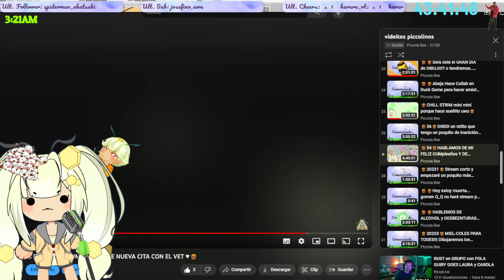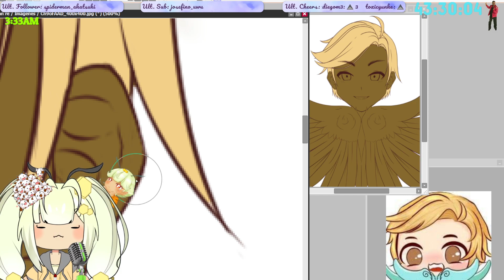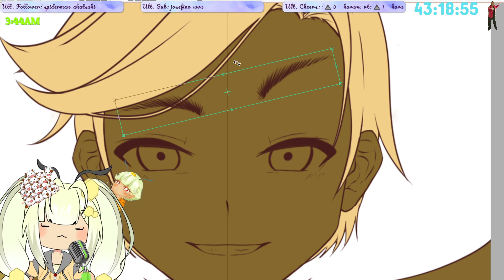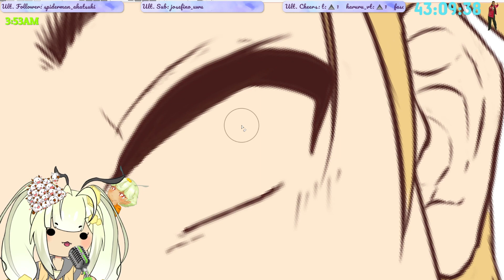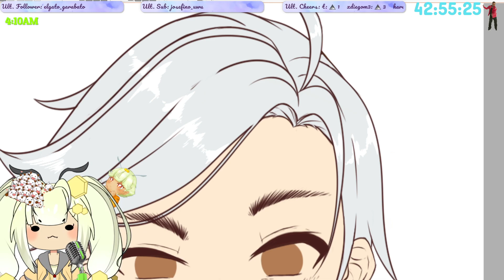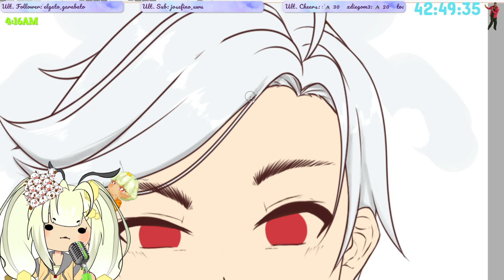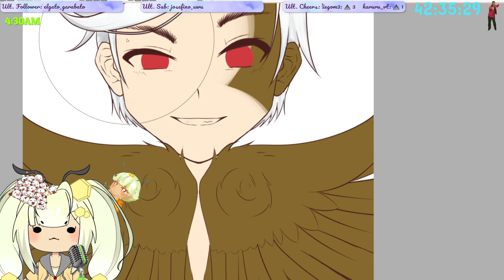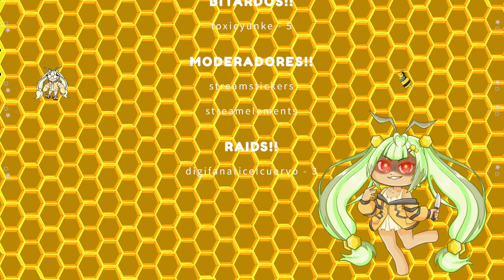🍯🍯EXTENSIBLE!!!! |49h restantes| Viendo un gran Rust player juntitos uwu 🍯🍯- off !SR (6